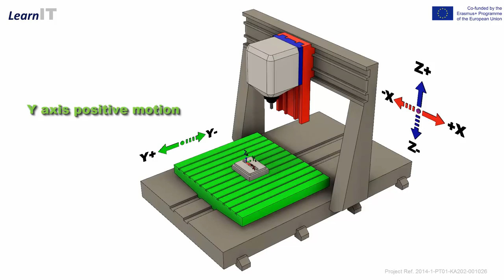3 axis gantry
Made by CENFIM

This video is produced under the framework of the Project LearnIT (co-funded by the Erasmus+ Programme with Ref.

Key note:
This video Introduces generic concepts and was not developed to be used individually, it is linked to a dynamic learning content. It is compulsory to attend a trainer DEMO for a complete understanding of the procedure and its application on a specific machine/control.